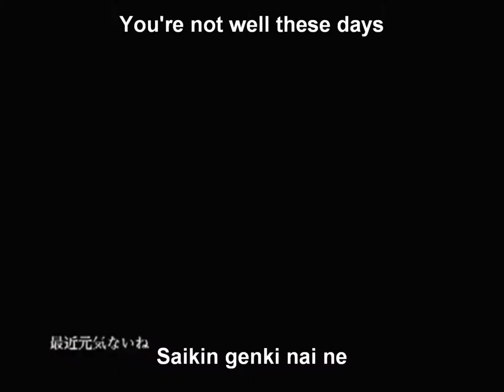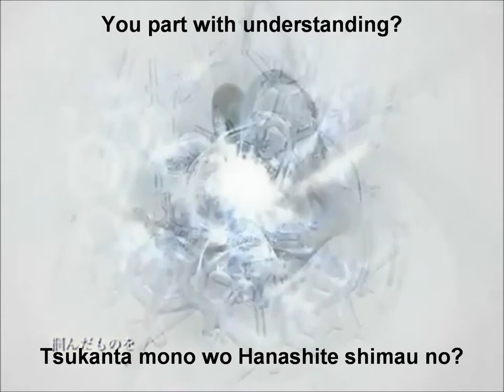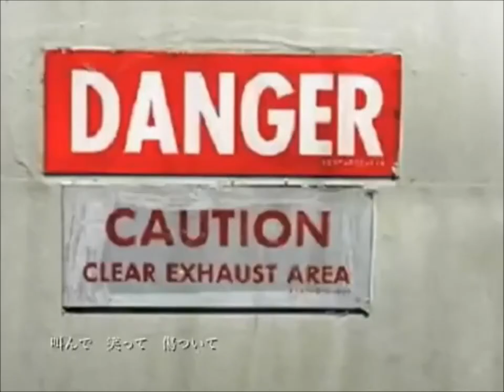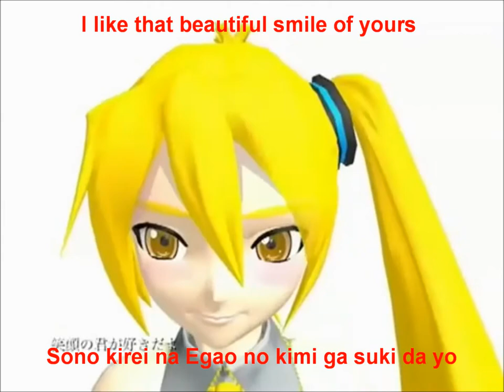初音ミクからの応援ソング ★ UNSTUCK MIND 【簡易PV付】English and romaji subs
Another Miku song with an MMD PV. If you are the translator of this song and would like me to take it down, please let me know

Title: 初音ミクからの応援ソング ★ UNSTUCK MIND 【簡易PV付】
Composer: Mintiack